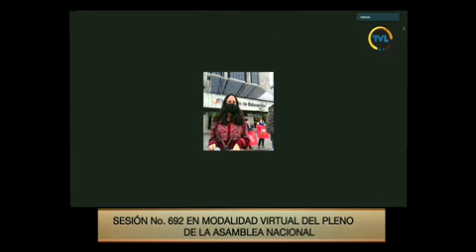Scarleth Tamayo - Sesión 692 - Comisión General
18 de febrero de 2021
Informe de Segundo Debate del Proyecto de Ley Orgánica Reformatoria de la Ley Orgánica de Educación Intercultural.